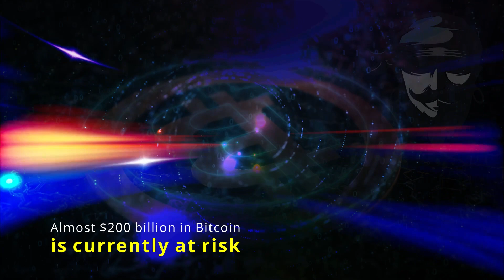Almost $200 billion in Bitcoin is currently at risk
According to a recently published 2021 crypto report by Opimas LLC, a finance-based management consultancy firm, approximately 3,480,000 of the world's mined 18.5 million Bitcoin are vulnerable to attacks due to improper safekeeping...